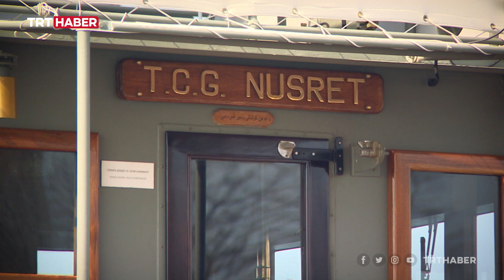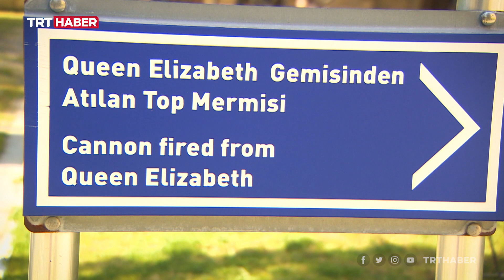Tabyalar Çanakkale'yi geçilmez kıldı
18 Mart günü, Birinci Dünya Savaşı'nın seyri değişti. ''Yenilmez armada'' olarak kendini gören filo boğazın derin sularına karıştı. Tabyalardaki direnişten zafere giden yol dosya haberimizde.